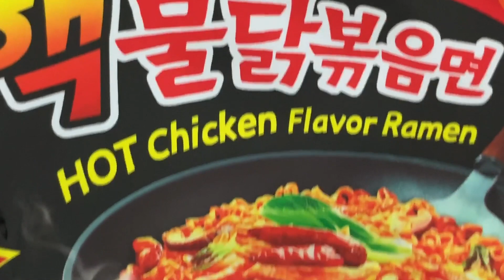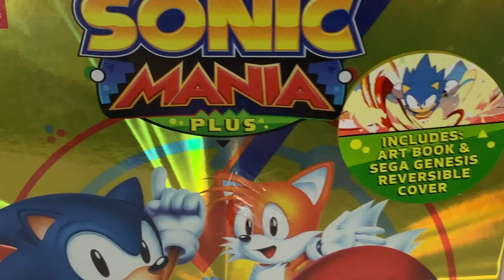Super Smash Bros | Extremely Hot Ramen Noodles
We are going to be doing a gaming challenge, a Super Smash Bros Challenge between both of us. The loser has to eat a pack of Hot Chicken Flavor Ramen x2 spicy level. Phis shares his Cyber Monday deals he was able to obtain. Unfortunately, teck was tapped out after all the games released last month. We also invite everyone to join us on twitch next Friday, December the 7th and watch our live stream battle.

Classic NES Mario and Princess Peach SDCC 2017